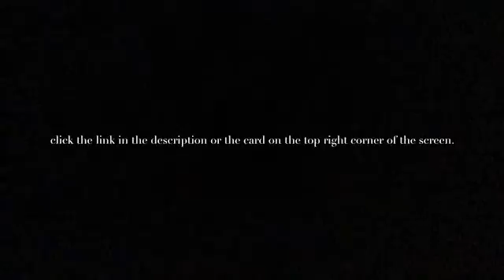I have an animator YouTube channel! Read description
Invitations for YouTuber class.
So recently, I’ve created a YouTube channel for me to animate because why not. I understand that I did a video telling me the reason why I can’t do grounded videos. But I’ve changed my mind and came up with that idea.